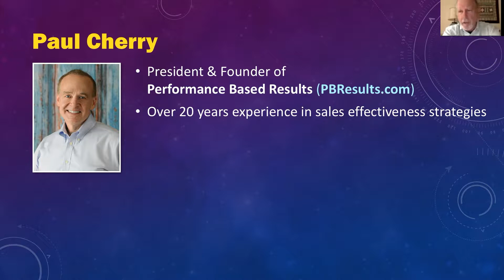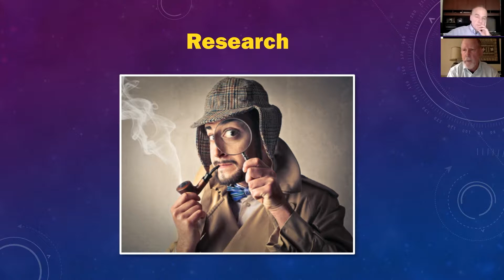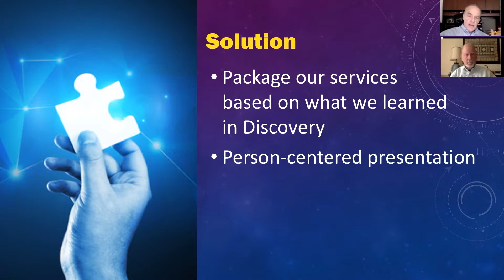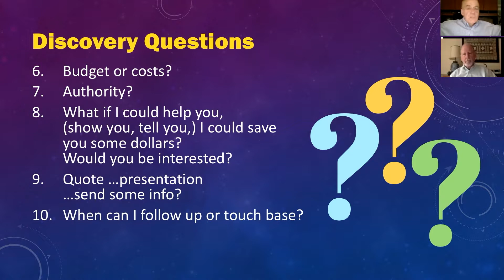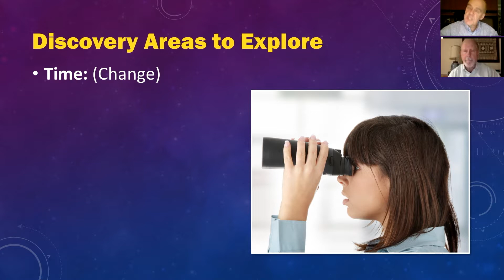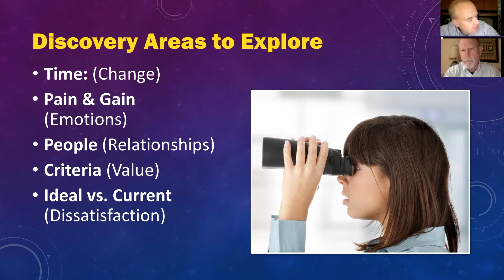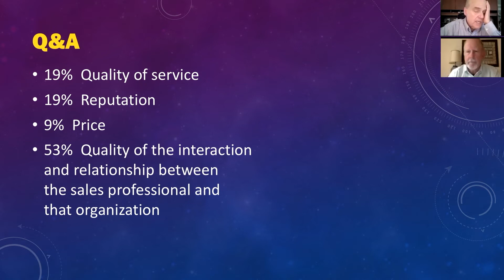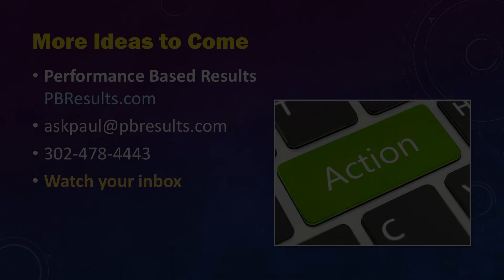How To Disrupt Entrenched Competitors - Overview